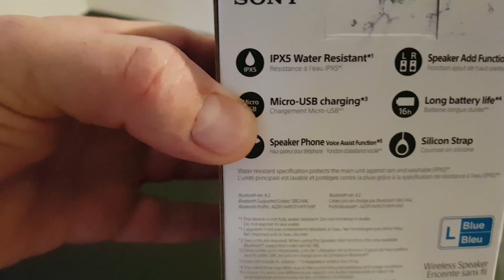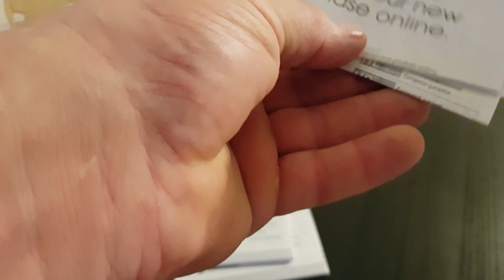Unboxing Sony SRS-XB10 Extra Bass Wireless Speaker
Daca nu vrei să mai asculți muzica la difuzorul telefonului sau a laptop-ului, aceasta boxa este numai bună, are bass are claritate, este genială, numai bine până data viitoare...și nu uita să te abonezi :)
Daca ti-a placut acest videoclip nu uita sa te abonezi si sa dai share acestui video.
Apreciaza sa fii apreciat.